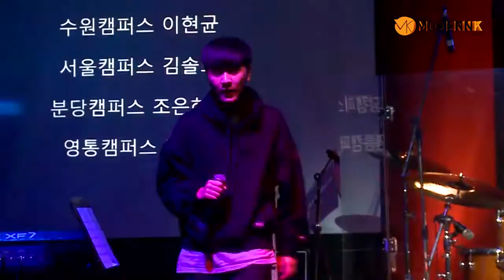김솔희 이현균 조은하늘 홍빈 - 작두(모던K 실용음악학원 베이식 공연특강 OPENING)